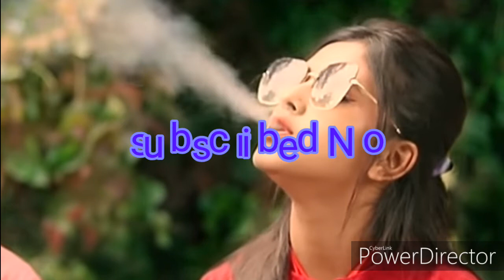তুমি আমার মনের মানুষ রে বন্ধু মিজান সরকার বাউল বিচ্ছেদ গান